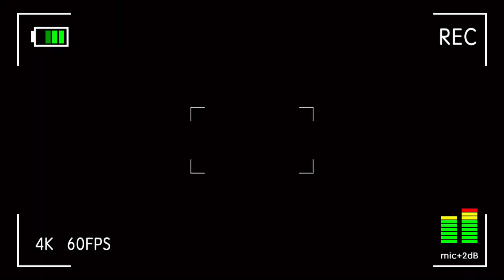Paranoid meme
Heya I’m back with my human character(s)!
The one with the weird eyes is ace and the one with the normal eyes is me, toby- anyways, enjoy!